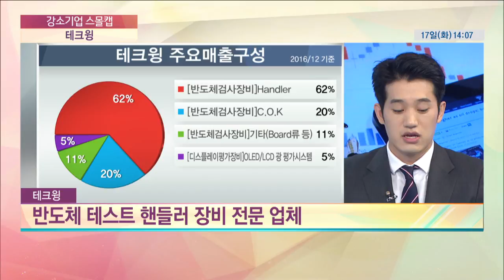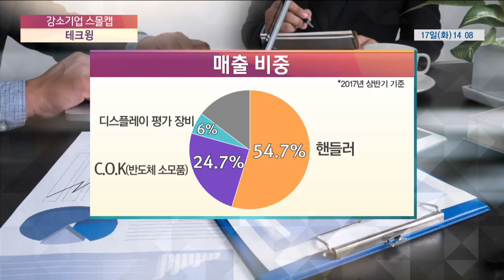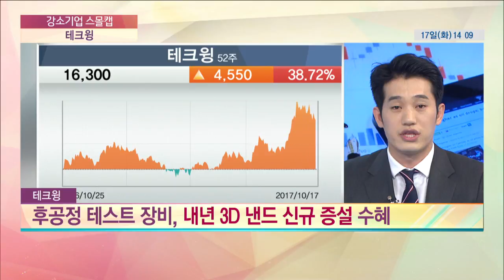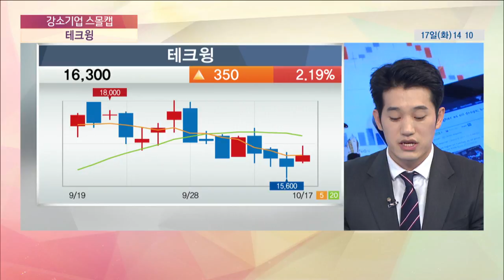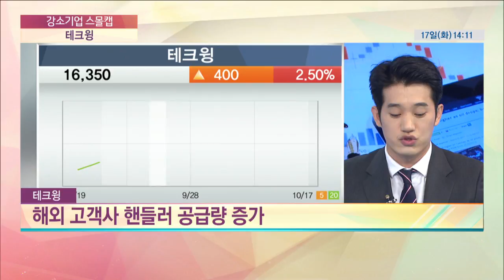[기업탐방기] 테크윙